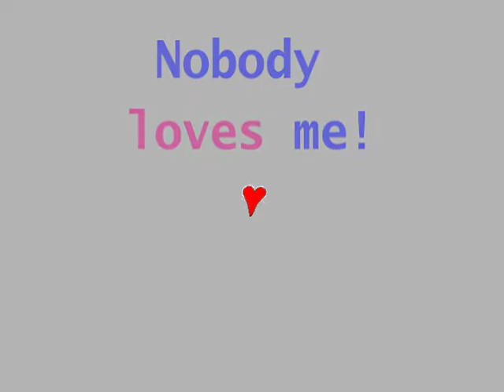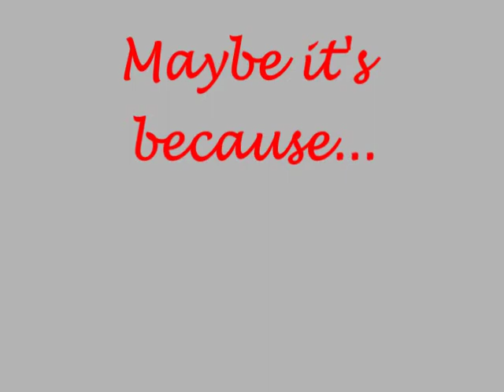Spring Is Here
Jeffrey Cashen, Jack MacNamara duet, with George Leonard modern arrangement by Diamond Centofonti, Beddist Monk Cartoons by George Leonard and incorporated by Cry Babies Productions.  Similar arrangement for guitars only:
or type in Angel Eyes